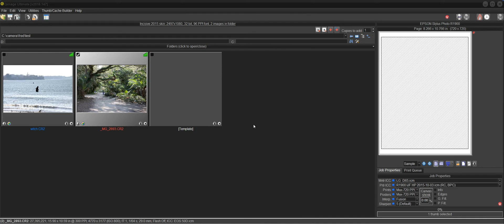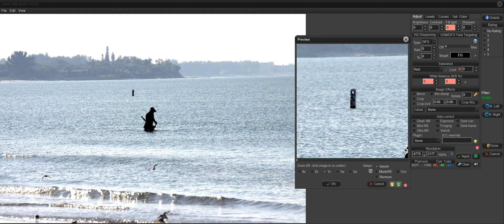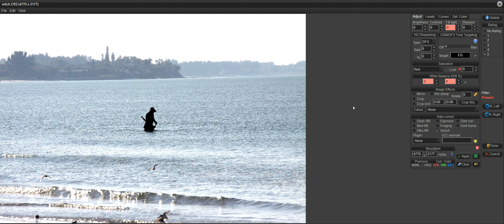Qimage Ultimate - Vanish Tool Advanced Techniques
Learn some advanced techniques like using masks with the vanish tool to do cloning